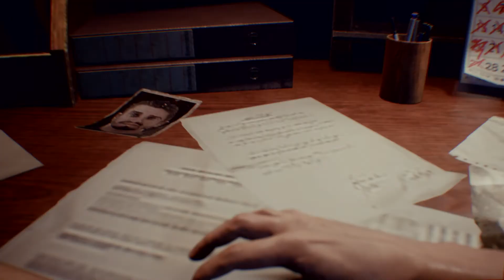RESIDENT EVIL 3_20200404021707